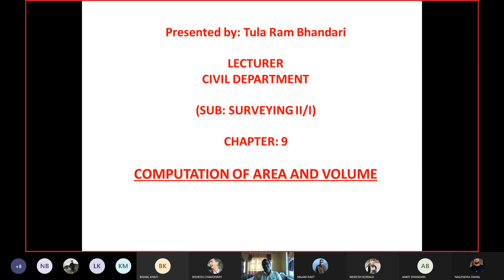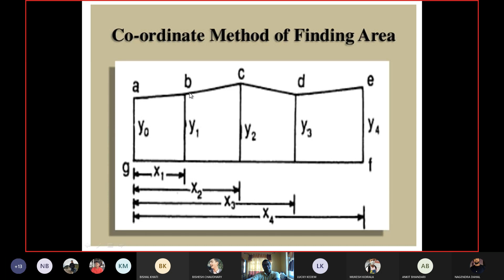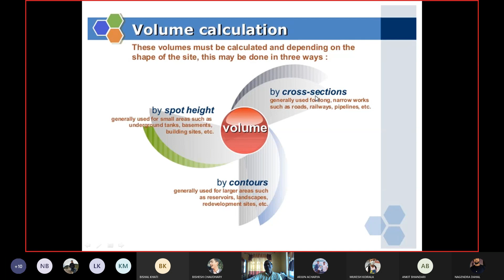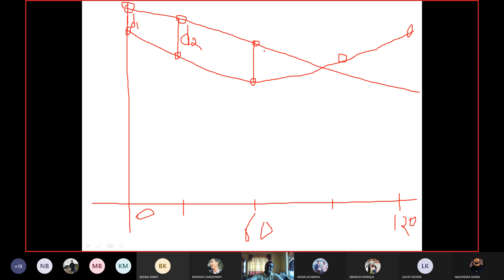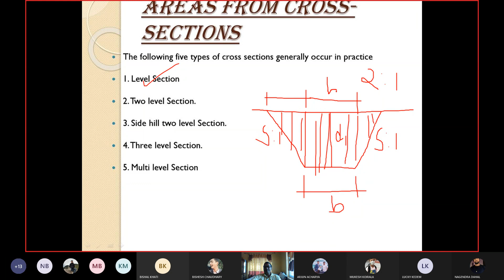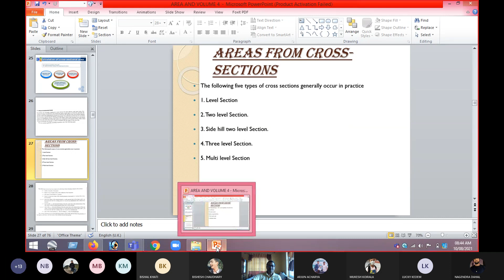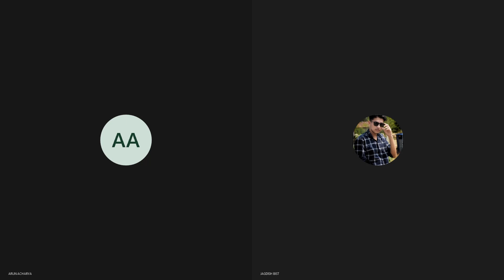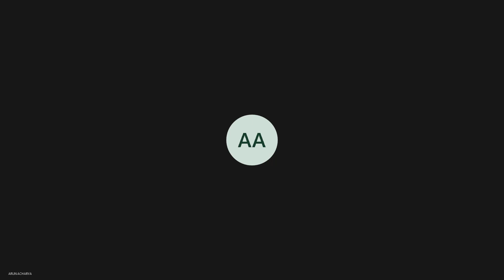9. Computation of Area and Volume (Part 4) | Basic Surveying I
Basic Surveying I Class Videos from IOE Purwanchal Campus, Dharan.

This is a official youtube channel of 076(AB) Batch Civil Engineering Students. We request anyone not to use these videos for other purposes.